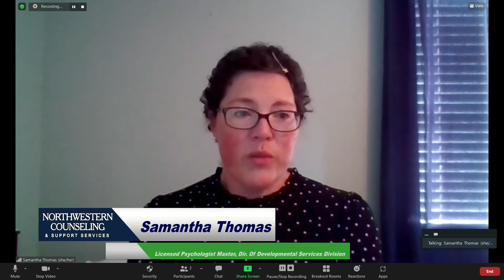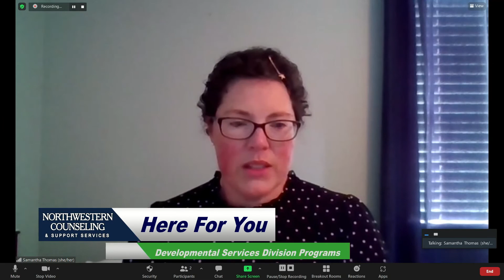NCSS Here For You: Developmental Services Division Programs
The NCSS Developmental Services Division offers an array of programs and services to individuals with intellectual and developmental disabilities.  Over the years, the division has received a reputation for being forward thinking by introducing numerous innovative programs.  Today we’ll explore the impact that our programs and services have on the lives of the consumers that we serve.

Guests:
Samantha Thomas, MA, Licensed Psychologist Master, Director of Developmental Services Division
Kasey Carpenter, DS Team Leader
Karen Johnson Phenix, Employment Specialist/Job Coach
Elaine Jones, Interactive Community Advocate